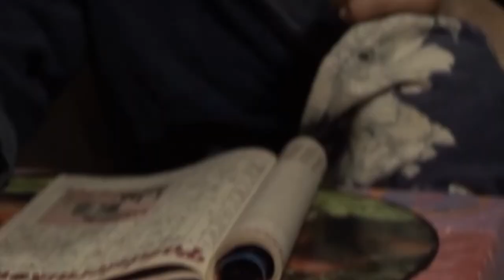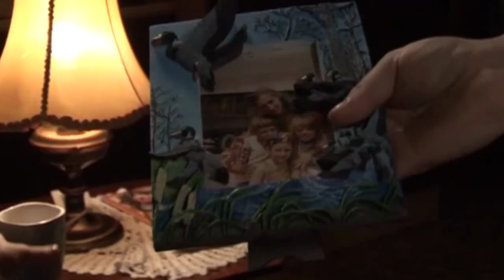'Trójka do wzięcia' - scena warsztatowa - Wajda School and Studio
PL: Scena warsztatowa, nominowanego do Oscara reżysera Bartosza Konopki, nakręcona podczas kursu Studio Prób w Wajda School, która była częścią przygotowań do realizacji wielokrotnie nagradzanego filmu krótkometrażowego "Trójka do wzięcia”. Scena opatrzona jest wypowiedzią twórcy. W rolach głównych Klaudia Barcik, Małgorzata Hajewska-Krzysztofik oraz Krzysztof Czeczot.

EN: Workshop scene, of the Oscar-nominated director Bartosz Konopka, filmed in Wajda School. The scene was part of the preparations for the implementation of the award-winning short film "Three for taking." The scene is accompanied by a statement of the director. Starring Claudia Barcik, Margaret Hajewska- Krzysztofik and Krzysztof Czeczot.